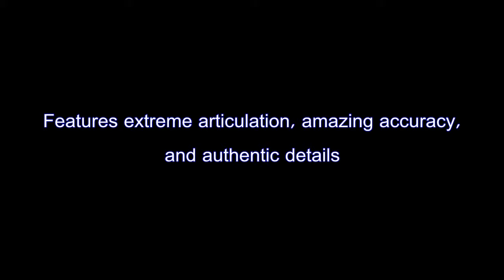Wwe Elite Series 19 Dolph Ziggler Action Figure (Toy)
Wwe Elite Series 19 Dolph Ziggler Action (Toy)

Wwe Elite Series 19 will probably be your child's most desirable brand new action figure doll. I really loved that the toy had the feature of features extreme articulation, amazing accuracy, and authentic details.

 Action & Toy Figures, Toys & Games